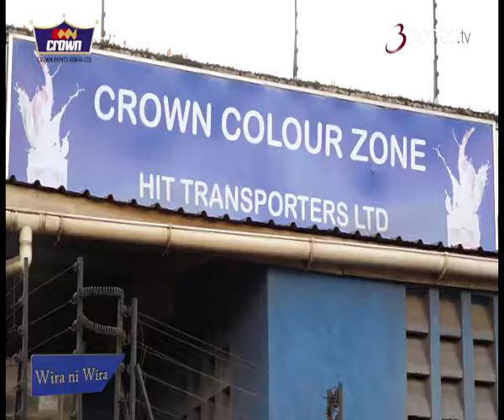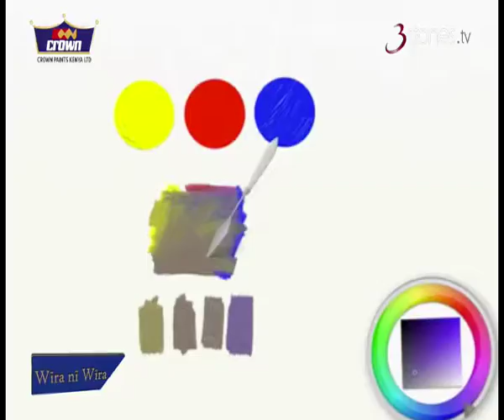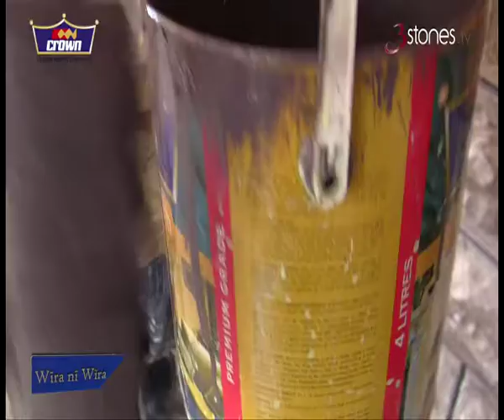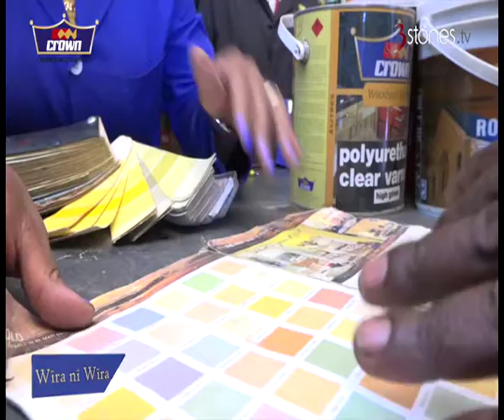Crown Paints Hit Transporters Kîrûgûya